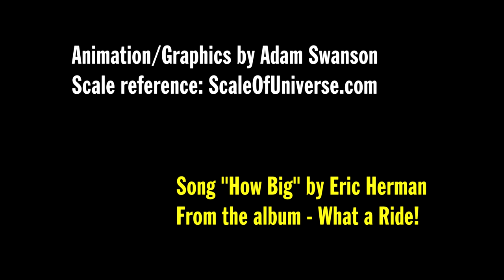How Big is the Universe? (by Eric Herman and the Invisible Band, and Adam Swanson)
A new video for my "How Big" song, using a graphic/animation by Adam Swanson of the scale of everything from an electron to the size of the known universe.  This video features a new version of the song with more of the original background singing by the great Robbi K mixed in.  Please comment, thumb and share!

Also, if you haven't seen it already, please check out the animated music video for "How Big"